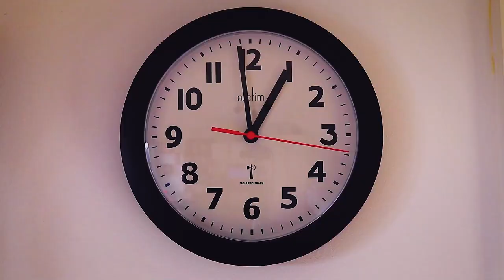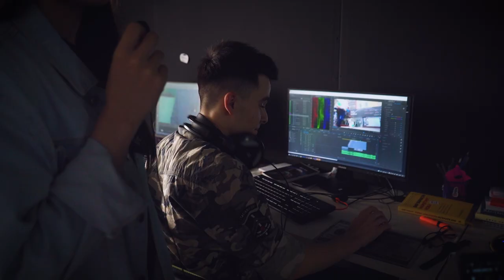🪂 Siz ham parashyuttan sakrashni istaysizmi?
😄 «DATA»da «Umringizda hech bo’lmaganda bir marta nimani qilib ko’rgan bo’lardingiz?» savoli hammani o’ylantirib qo’ydi. Ammo javoblar deyarli bir hil.

📹 Qiziqarli savol-javobni bugungi videomizda tomosha qilishingiz mumkin.

👇 Siz nimani qilib ko’rgan bo’lardingiz? Javobni kommentariyda qoldiring